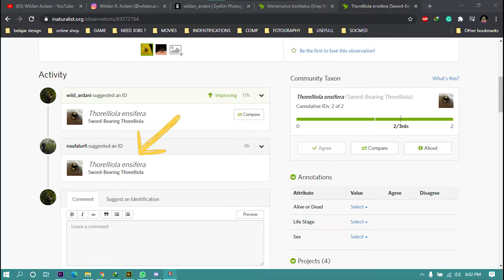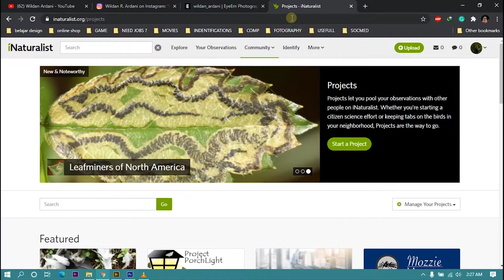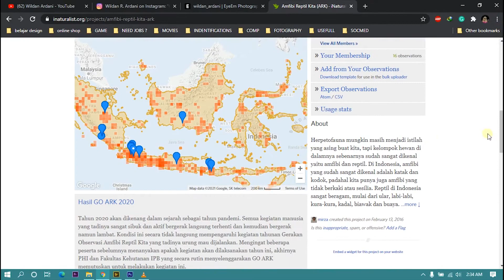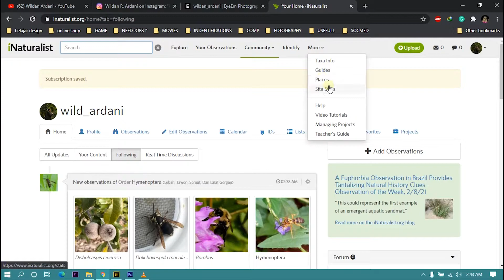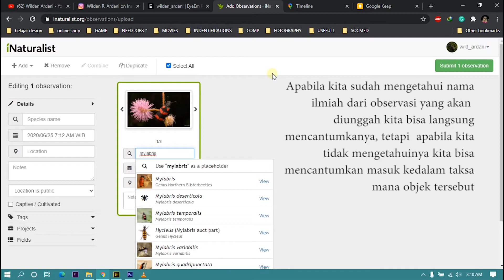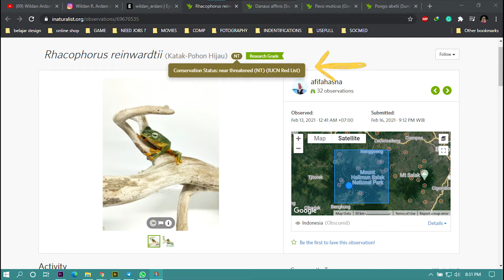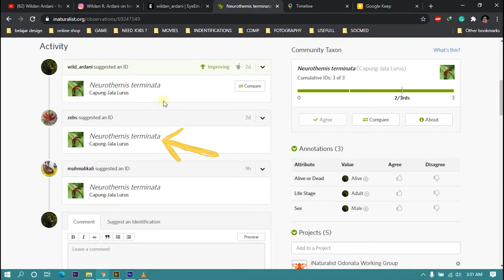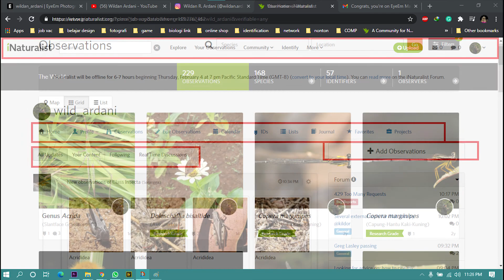Inaturalist, social media yang bisa mengabantu teman-teman dalam memvalidasi nama ilmiah.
inaturalist, social media yang bisa ngebantu teman2 dalam validasi nama ilmiah